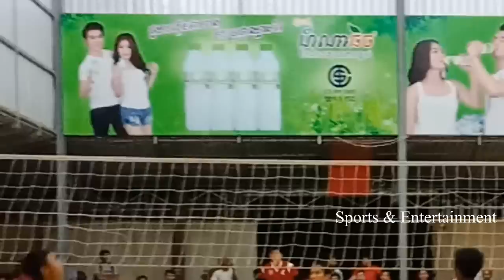The Powerful Giant Volleyball (HD) | Visakha Vs Mohaptey Team | March 2018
Hello every one, this video so great with both team volleyball between Visakha Vs Mohaptey team, Revenge Match, and I aso have have more videos, Please subscribe, Like and share , Thank for watching.
Please click here to Continue Videos.